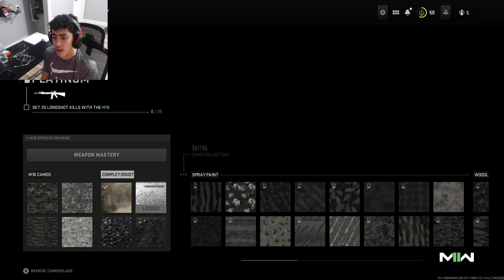UNLOCKING PLATINUM CAMO IN Modern Warfare 2!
yea.
Social Medias:
Credits:
🖥Edit Software: WonderShare Flimora🖥